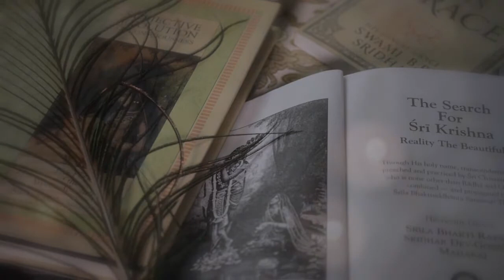The Glories of Srila Bhakti Sudhir Goswami Maharaj • Srila B.S. Govinda Dev-Goswami Maharaj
Lahta, St. Petersburg, Russia
Russian, Italian and Chinese captions